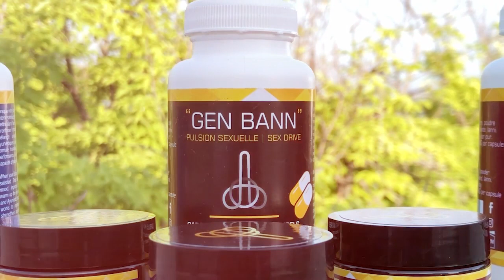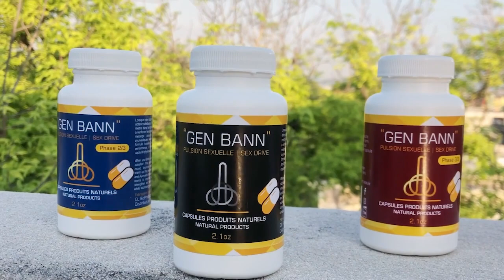Lapolis depatya Vitelòm, gwo divizyon nan akò Montana, Wyclef J dedouble _Yanick